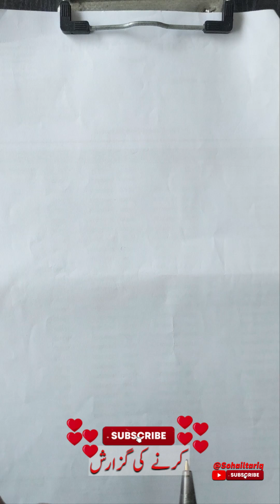LCM Finding Method | How to Find LCM | What is Least Common Multiple | LCM Shortcut/Short Tricks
In this video Sir Sohail Tariq will teach the students how to find out the LCM of two or more than two numbers.
prime factorization
least common multiple
least common multiple of 3 numbers
LCM calculation
Math tutorial
Number theory
GCD and LCM
Mathematics tricks
LCM formula
Quick LCM method
LCM examples
LCM practice problems
Mathematical calculations
LCM Finding Method
How to Find LCM
What is Least Common Multiple
LCM Shortcut/Short Tricks
sohail tariq